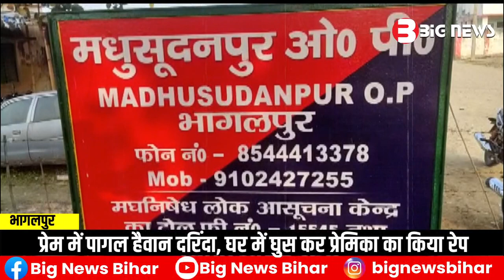Bhagalpur में प्रेम में पागल प्रेमी बना हैवान, प्रेमिका ने प्रेम से किया इंकार तो घर में घुस कर....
Bhagalpur News - प्रेम में पागल प्रेमी बना हैवान दरिंदा, प्रेमिका ने प्रेम से किया इंकार तो घर में घुस कर प्रेमिका का किया रे/P  प्रेम प्रसंग टूटने का निकाला खुन्नस

naugachiya news, naugachiya today news, naugachiya ki aaj ki khabar